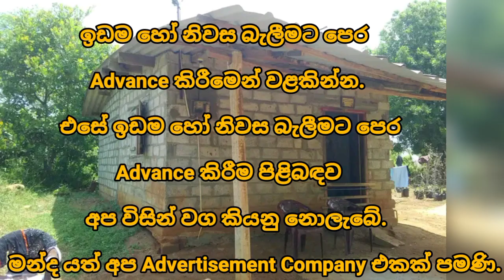HOUSE FOR SALE in Sri Lanka | land sale |aduwata idam| aduwata gewal | low budget house| ikman lanka